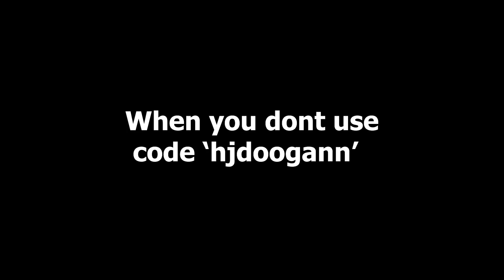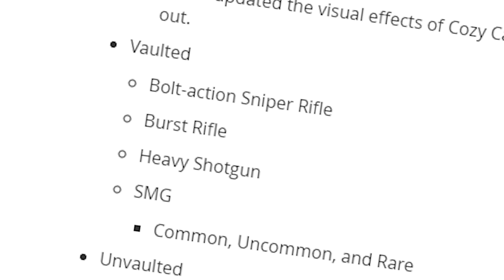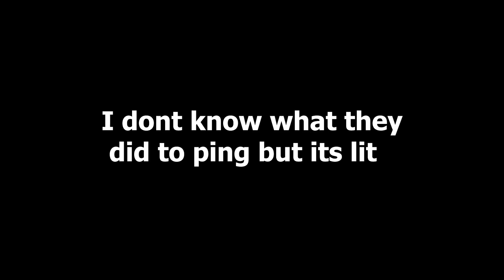Chiller grenade, RIP Bolt Season 1-7 & ZERO PING... 😱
Gameplay is LIT...
Update is Sh... (I dont like the chillers lol)

Video Uploaded & Owned by HJDoogan (PG, Family friendly)